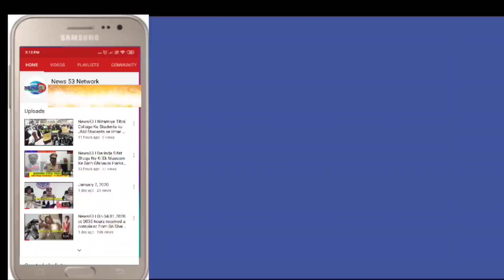News53| 19 saala Mohammed Adnan par 4 se 5 afraat ne Milkar Jaan lewa hamla kardiya jiske natije me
19 saala Mohammed Adnan par 4 se 5 afraat ne Milkar Jaan lewa hamla kardiya jiske natije me Adnan buri tarah zakhmi hua
Adnan ko ilaaj k liye osmania general hospital muntaqil kardiya, jaha uski haalat naazuk batayi jaa rhi hai.